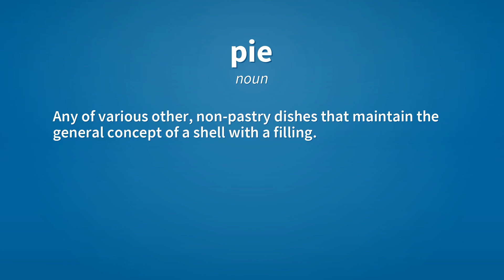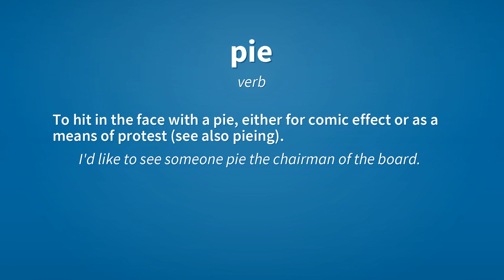Pie | Meaning of pie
See here, the meanings of the word pie, as video and text.

pie (noun)
    A type of pastry that consists of an outer crust and a filling.
        The family had steak and kidney pie for dinner and cherry pie for dessert.

pie (noun)
    Any of various other, non-pastry dishes that maintain the general concept of a shell with a filling.
        Shepherd's pie is made of mince covered with mashed potato.

pie (noun)
    A pie chart.

pie (verb)
    To hit in the face with a pie, either for comic effect or as a means of protest (see also pieing).
        I'd like to see someone pie the chairman of the board.

pie (verb)
    To go around (a corner) in a guarded manner.

pie (verb)
    (of printing types) To reduce to confusion; to jumble.

Reference:
    pie